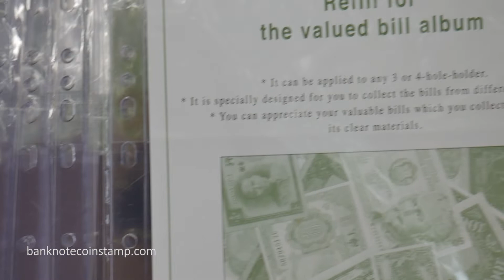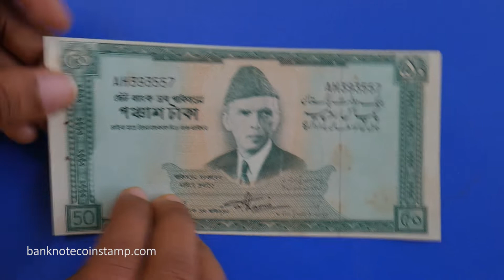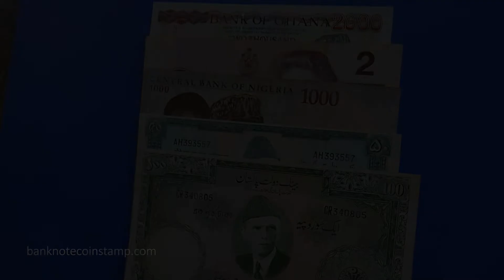CANADA 2 DOLLARS BANKNOTE